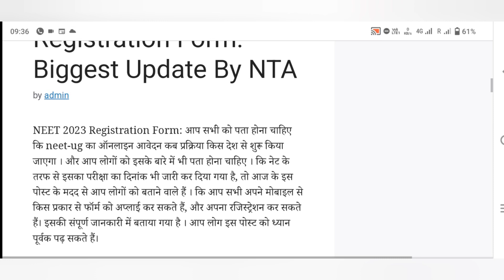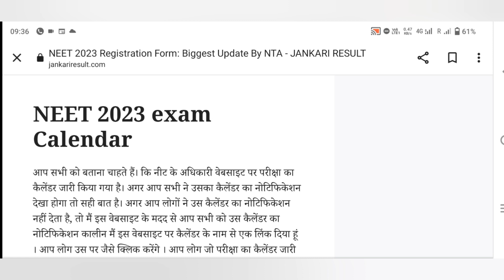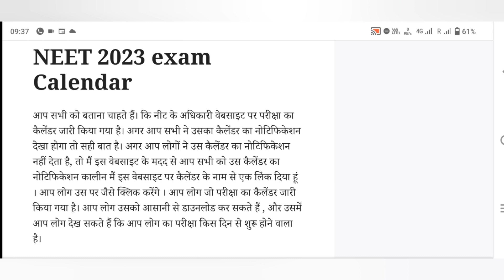NEET EXAM 2023 OFFICIAL NEWS/ REGISTRATION START /